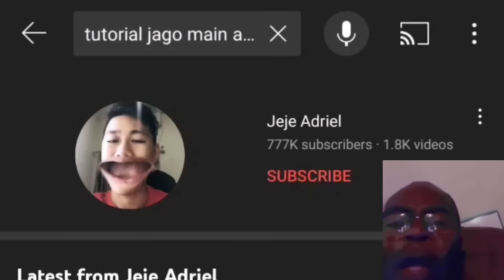LANCELOT JEJE DIBACOTIN MUSUH TENGIL LANGSUNG MODE SERIUS ! - Mobile Legends